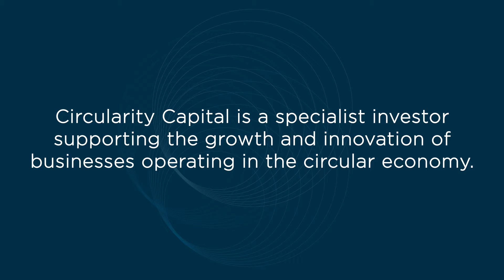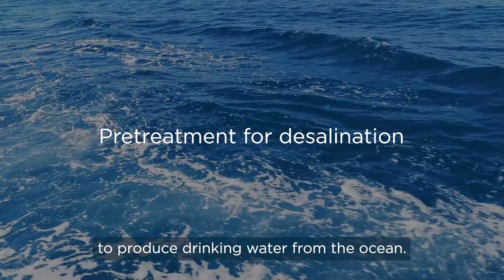CERAFILTEC secures €30 million to rapidly accelerate global expansion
We are thrilled to announce the completion of a €30 million growth capital investment to rapidly accelerate our global expansion.

The funds will be used to drive our ambitious company growth plans and to further speed up the global filtration transformation: from conventional systems to ceramic membrane ultrafiltration. CERAFILTEC will also expand its support infrastructure and its regional teams to best serve its partners and customers and the growing demand for the CERAFILTEC technology.

New product and process developments in key applications such as seawater, MBR wastewater and, surfacewater will augment our strategic growth.

“Ultrafiltration is an essential technology to improve water reuse and provide access to clean water globally. Our proprietary ceramic flat membrane technology is an agile solution and one that continues to disrupt the industry.” said @Kay Gunther Gabriel, Founder of CERAFILTEC.

We look forward to working with our new partner @circularity Capital in the future and thank all investors for their trust.